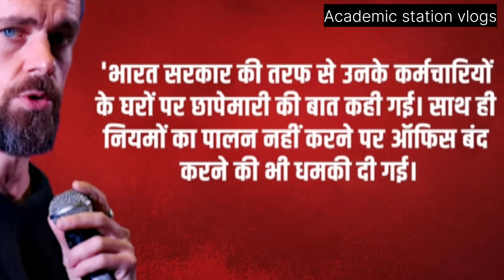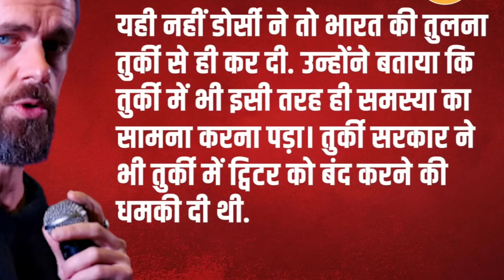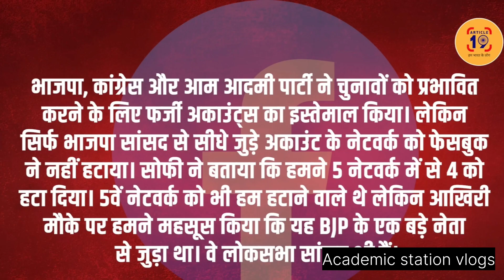Twitter के पूर्व CEO जैक डोर्सी के बयान से बीजेपी में खलबली | इन सब के अकाउंट्स बंद करने के थे आदेश